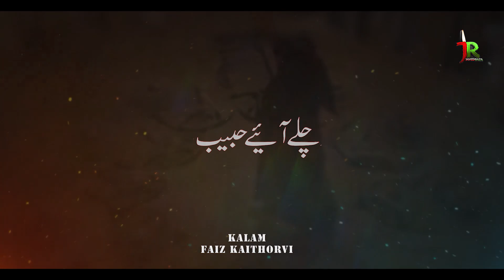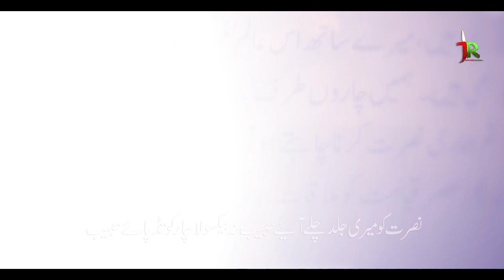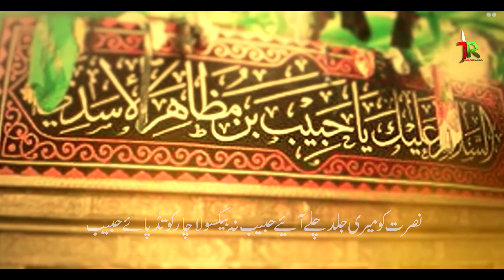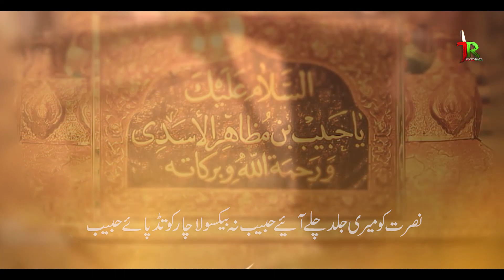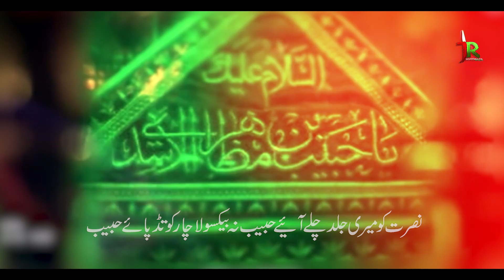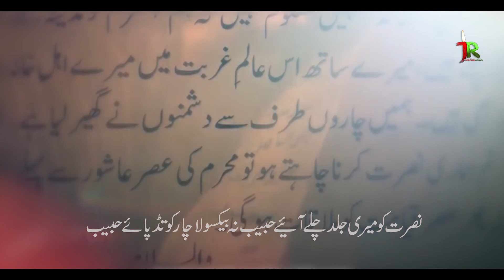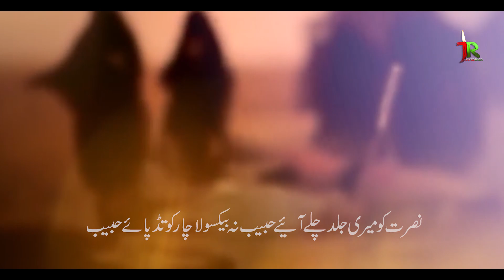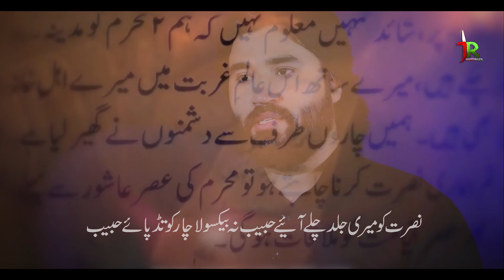New Nohay | Chale Aaye Habib | Javed Raza Zaidi | New Noha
Nohay 2023 | Chale Aaye Habib  | Javed Raza Zaidi | New Noha

AUDIO : AL QAIM STUDIO RECORDS,
CHORUS : JAVED RAZA & BROTHER'S
VIDEO : AL QAIM STUDIO RECORDS,
RECORDING/ MIXING BY : JAVED RAZA ZAIDI,
VIDEO BY :  AL QAIM RECORDS TEAM

nohay 2023
nohay 2023 new
noha 2023
nohay 2023 new all
nohay 2023 ali jee
nohay 2023 mir hasan mir
nohay 2023 punjabi
noha 2023 farhan ali waris
nohay 2023 bibi fatima
nohay 2023 all
nohay 2023 ali hamza
nohay 2023 ali akbar
nohay 2023 ali
nohay 2023 ayyam ali
nohay 2023 audio
new noha 2023 ali shanawar
nohay 2023 raza abbas
nohay 2023 imam ali
all nohay 2023
ali jee new nohay 2023
ali hamza nohay 2023
abid nasir noha 2023
aslam iqbal nohay 2023
ali shanawar nohay 2023
ali safdar nohay 2023
ali raza haideri nohay 2023
asghar khan nohay 2023
ali hamza new nohay 2023
nohay 2023 bibi zainab
noha 2023 balti
noha 2023 bibi fatima
nohay 2023 batiyan bujhai bazar
noha 2023 bibi fatima tuz zahra
noha 2023 baltistan
noha best 2023
new noha bibi fatima 2023
noha 2023 lanat beshumar,
best nohay 2023
baqir ali sheedi nohay 2023
bakhtiar ali sheedi nohay 2023
bibi fatima noha 2023
bibi zehra noha 2023
shahid baltistani nohay 2023
fida ali baltistani nohay 2023
amjad baltistani nohay 2023
kazmi brother new nohay 2023
nohay 2023 chakwal party
noha car 2023
chakwal party nohay 2023
nohay 2023 download
noha 2023 dj
2023 de nohay
daniyal noha 2023
dhudial party nohay 2023
dasta panjtan noha 2023
ali deep nohay 2023
ayam e ali nohay 2023
ayyam e fatima noha 2023
ayyam e ali noha 2023
ayam e fatima noha 2023
shahadat e mola ali noha 2023
nohay 2023 farzi
nadeem sarwar 2023 nohay all album
farhan ali waris new noha 2023
noha 2023 farhan
noha 2023 farsi
noha 2023 farhan ali
farhan ali ke nohay 2023
fatemah ladak nohay 2023
farsi noha 2023
syed farhan ali waris nohay 2023
farhan ali waris 2023 nohay full album
mohammad raza gopalpuri nohay 2023
nohay 2023 hassan sadiq
nohay 2023 hum ali waris azadar
nohay zeeshan haider 2023
new nohay 2023 mir hasan mir
hd nohay 2023
noha hazaragi 2023
hassan sadiq nohay 2023
haider sherazi nohay 2023
habib rafiq nohay 2023
hassan sadiq nohay 2023 live
hadi zakir nohay 2023
hassan sadiq ke 2023 ka noha
hazrat ali shahadat nohay 2023
mir hasan mir nohay 2023
zeeshan haider nohay 2023
irfan haider nohay 2023
irfan nohay 2023
indian nohay 2023
new nohay 2023 imam musa kazim
noha 2023 irani
imran haider shamsi nohay 2023
irfan haider nohay 2023 status
irani noha 2023
noha imam musa kazim 2023
nohay 2023 qurban jafri
qurban jafri new noha 2023
nohay 18 jaith 2023
nohay 2023 sakina jaan
nohay ka jalsa 2023
joan rizvi nohay 2023
ali jee new nohay 2023 promo
nohay 2023 ke
nohay 2023 ka noha
noha kargil 2023
new nohay 2023 musa kazim
kamal mehdi nohay 2023
zeeshan haider ke nohay 2023
nohay 2023 live
noha 2023 latest
noha lyrics 2023
mesum abbas noha lyrics 2023
latest nohay 2023
nohay muntazir mehdi 2023
noha 2023 mola ali,noha 2023 muharram
nohay mominabad 2023
muntazir mehdi nohay 2023
multan party noha 2023
mola ali nohay 2023
mir hasan mir nohay 2023 status
mir sajjad mir nohay 2023
moula ali nohay 2023
mahfooz sultanpuri nohay 2023
maula ali ka noha 2023
noha 2023 naya noha
nohay 2023 nadeem sarwar
noha 2023 nadeem
new punjabi nohay 2023
nashad shah nohay 2023
nadeem sarwar audio nohay 2023
new nohay 2023 hassan sadiq
noha of 2023
reaction on noha 2023
nohay 2023 promo
party nohay 2023
pashto nohay 2023 zakir sadiq
noha panjtan 2023
noha 2023 pashto
pakistani nohay 2023
new nohay 2023 punjabi
new nohay promo 2023
pashto nohay 2023
punjabi nohay 2023
punjabi new nohay 2023
qari party nohay 2023
syed ada party nohay 2023
nasir asghar party nohay 2023
noha 2023 qurban jafri
noha quetta 2023
nohay 2023 ramadan
nohay 2023 rajab
noha ringtone 2023
noha 21 ramzan 2023
noha reaction 2023
nohay 2023 28 rajab
noha 2023 status
noha sindhi 2023
nohay san 2023
noha 2023 saraiki
new nohay 2023 saraiki
noha syedabad 2023
shabi abbas nohay 2023
safdar maulai nohay 2023
syed raza abbas zaidi nohay 2023
syed raza abbas shah nohay 2023
sharafat ali noha 2023
sonu monu nohay 2023
safdar kaleem nohay 2023
noha 2023 ustad zaheer abbas
urdu noha 2023
noha video 2023
x noha 2023
x noha 2023 price in bangladesh
youtube noha
new nohay 2024
nohay 2023 zainab
zeeshan nohay 2023
now nohay nohay2023 moharram2023 nohe2023Muharram 2023Nohay 2023newnohe Muharram 2023 Nohay 2023 new muharram 2023 date